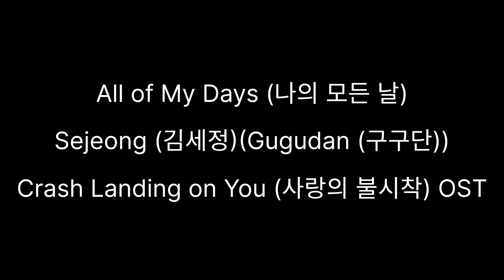All of My Days (나의 모든 날) - Sejeong (김세정)(Gugudan (구구단)) (Crash Landing on You (사랑의 불시착) OST)